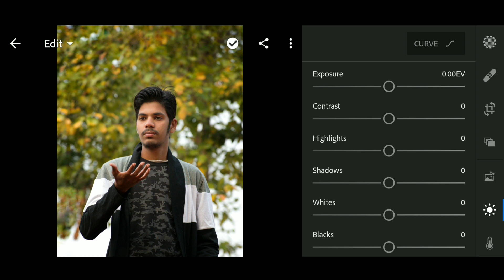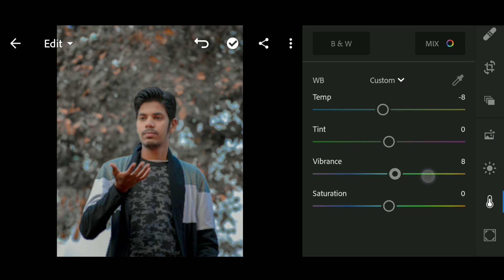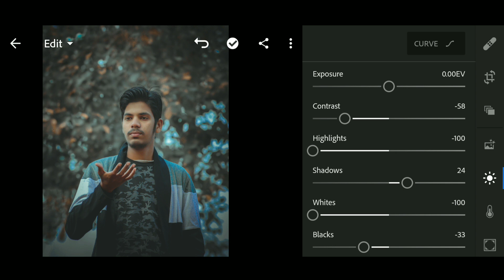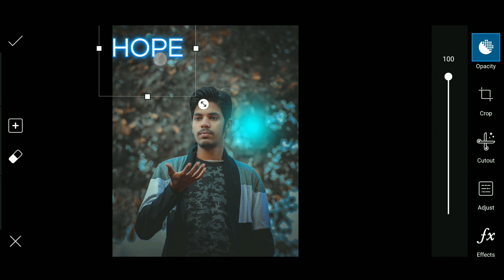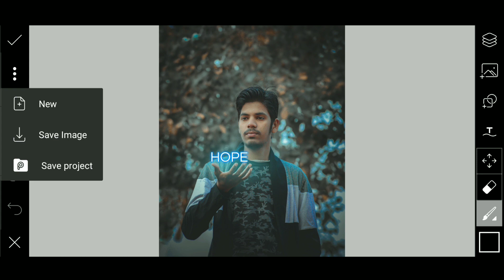Instagram Viral Edits | Hope - Photo Editing Concept 🔥 | AC EDITION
Today we are going to learn Instagram viral photo editing concept. This photo editing concept is inspired by @prateekpardeshi_07.

Thank You and Keep Creating...